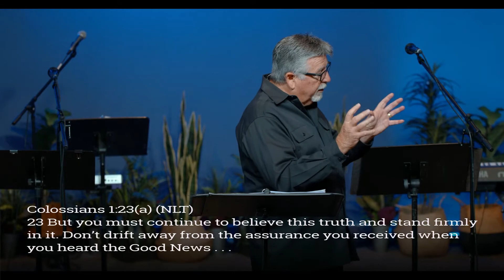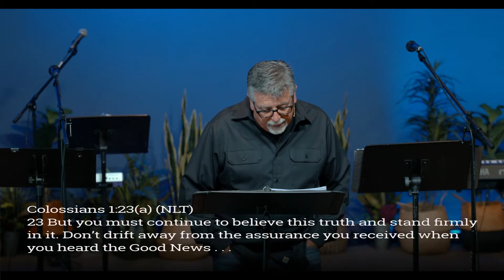3. Reconciler of All Things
Only through the fullness of God in Jesus Christ and his sacrifice on the Cross are we able to be reconciled to God.
For more solid Bible teaching and to read the messages, download the Word By Mail phone app.